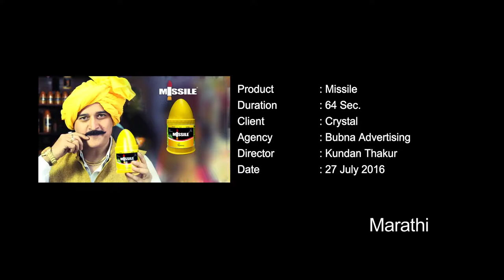Crystal-Missile_MarathiTVC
अपनी फसल को कीटों से बचाने के लिए और फसल की पैदावार को बढ़ाने के लिए आज ही अपने घर मिसाइल लाये ।

मिसाइल ही मांगो मिसाइल ही दागो

Best solution for Pod Borer, Lepidopteran, Spodoptera Controling Red Gram, Bengal Gram